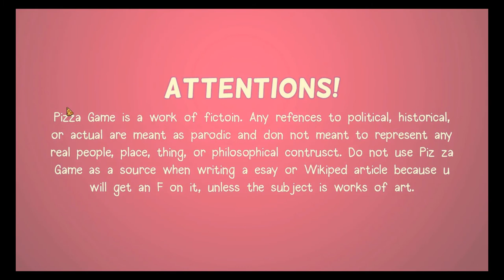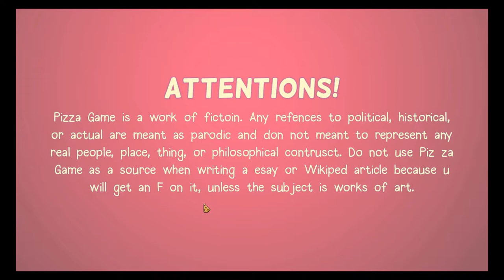Pizza Game | Demo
Heute stürzen wir uns mal wieder in eine Visual Novel Dating Sim Satire und schauen mal, wie befriedigt uns die Story / Demo zurück lässt.